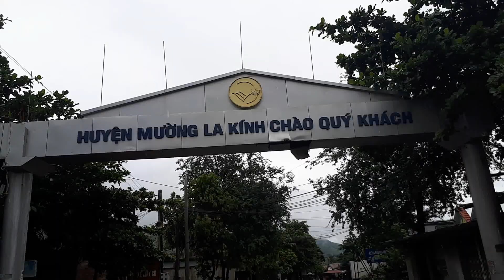ĐƯỜNG VÀO BẢN XÃ NẬM PĂNG - 1 BẢN BỊ LŨ TÀN PHÁ KHỦNG KHIẾP NHẤT